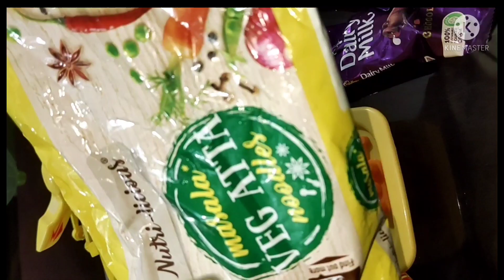candy bath of baby